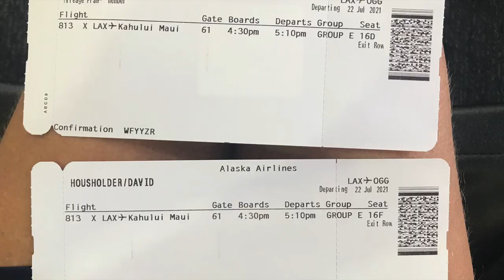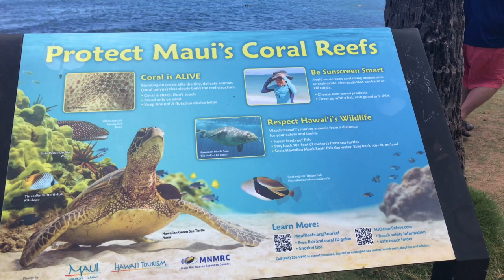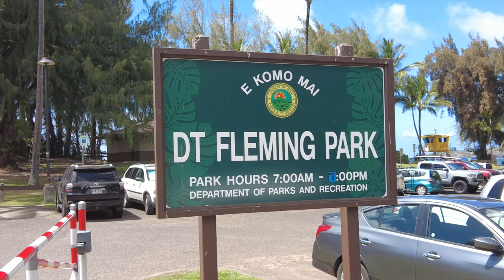Swimming with Turtles in Maui!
This was our first ever trip to Maui! And she did not disappoint. Tropical beaches, flashy colorful fish darting by coral, turtles, and stunning sunsets. Sigh.